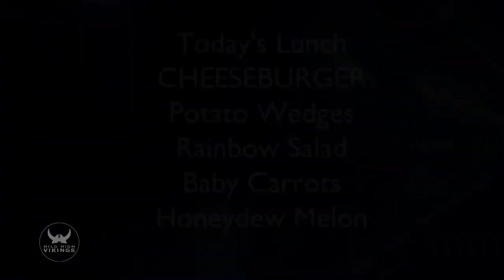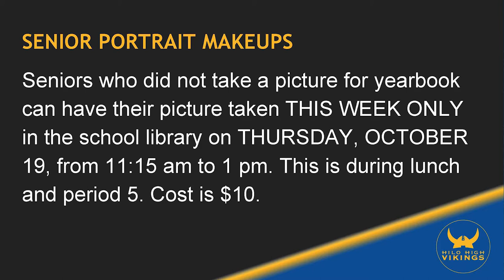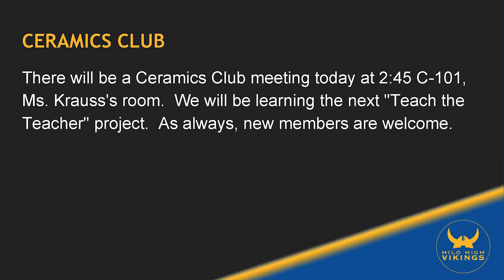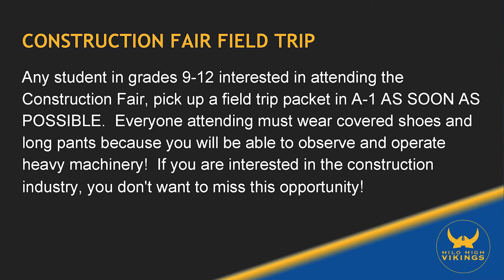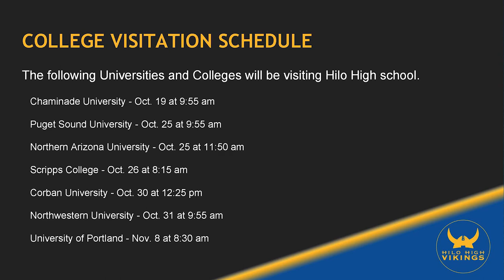10/19/2017 KVIKS Bulletin